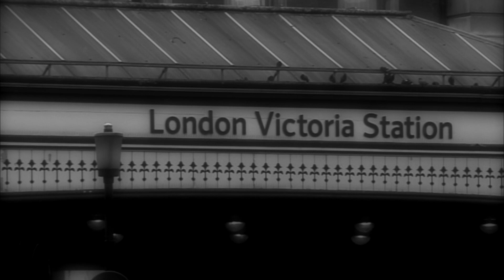Introduction to Glyndebourne 2014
Founded in 1934 by John Christie and his opera singer wife, Audrey Mildmay, Glyndebourne is committed to presenting opera of the highest quality, commissioning new work, developing new talent and reaching new audiences. Crucially, Glyndebourne has remained financially independent since 1934.

Although it receives valued Arts Council support for the Tour and some educational work, the Festival receives no public subsidy. Glyndebourne is a registered charity, funded by box office income, its members and supporters.

The Glyndebourne Festival presents six productions each year in a 1,200-seat opera house built in 1994. Glyndebourne on Tour, founded in 1968, takes three productions around the UK each autumn. Together, Festival and Tour present about 120 performances a year to an audience of around 150,000. Glyndebourne's widely respected Education programme, established in 1986, hosts over 230 community and outreach events a year. And Glyndebourne has pioneered using recordings to bring its work to a worldwide audience through broadcasts, cinema screenings, DVDs and internet streaming.